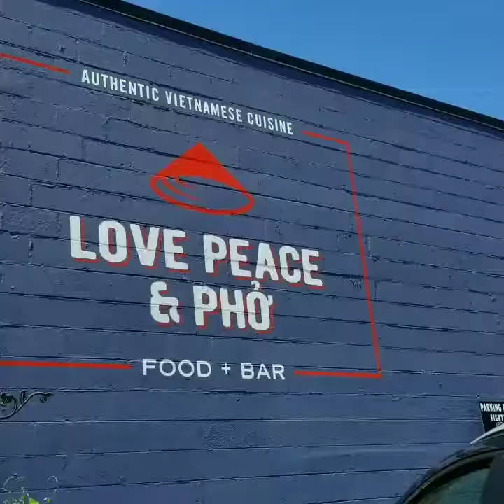Love n the air NASHVILLE!!!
NASHVILLE WEDDING WEEKEND
We went to join my lovely cousin on her special day. Didn't get enough time to spend with them but a little video with then and your around Nashville. A beautiful place.

Come with me on this journey and to my many more other adventures!! :D
Love you all remember if u haven't yet subscribe to stay connected with me and big thumbs up to give me support and I love feedback so comments are most appreciated.

Thanks all you lovelies until next time!!! Xoxo